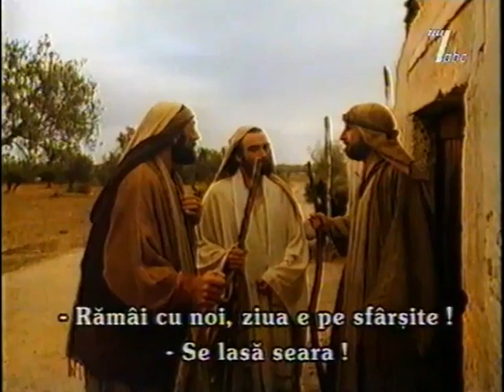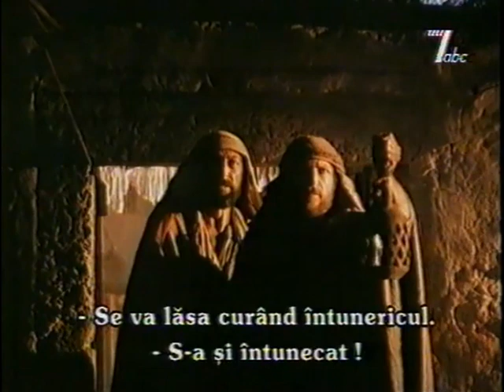Anno Domini - Luca & Cleopa in Emaus